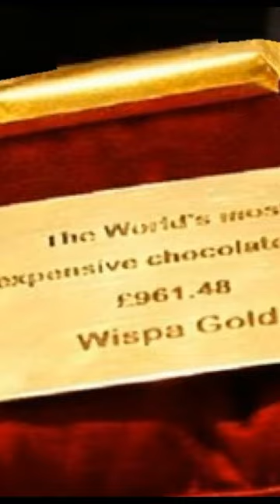10 Most Expensive Chocolates in the World#shortsfeed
10 Most Expensive Chocolates in the World#shortsfeed
Le Chocolat Box
Frrrzen Haute Chocolate
The Golden Specked Egg
Swarovski Studded search Chocolates
Wispa Gold Wrapped Chocolate
Noka’s Vintage Collection
Debauve & Gallais Le livre
DeLafée’s Gold Chocolate Box With Swiss Gold Coin
To’ak 50’s gram Chocolate Bar
La Madeline au Truffe by house of Knipschildt